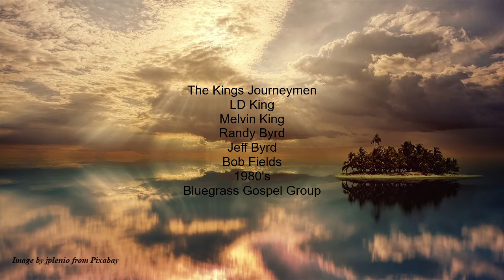The Kings Journeymen - His Love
1980's Bluegrass Gospel Group